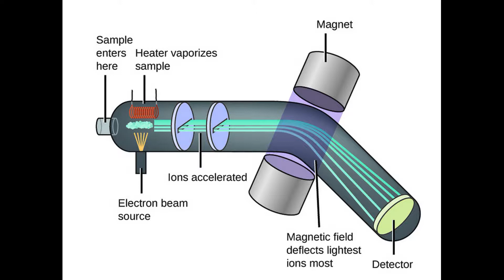Kütle Spektrometresi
Kütle spektrometresi konusunda ortak çalışmalar yürüttüğümüz SAI ile ürünlerimiz hakkında detaylı bilgi almak için firmamız ile irtibata geçebilirsiniz.  SAI Yüksek Çözünürlüklü Kütle Spektrometre Cihazı adından da anlaşılacağı gibi kütle ölçer. Çalışma prensibi olarak incelendiğinde numune hangi fazda olursa olsun öncelikle gaz fazına geçirilmekte ondan sonra da iyonlaştırılmaktadır. Gaz fazına geçirme katı örnekler için genelde ısıtma (piroliz) yöntemi ile yapılıyor. Eğer sıvı ve gaz ise süreç daha kolay işlemektedir. Cihazın içi vakumda olduğu için, gaz fazına gecen örnek iyonlaştıktan sonra bile yeterli kadar uzun sure boşlukta iyon olarak kalabilir.